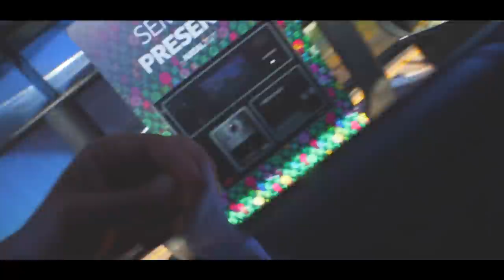COMPREI PRESENTE MUITO ESPECIAL PRO RENAN 🎁 !! * ele não esperava por issooo *